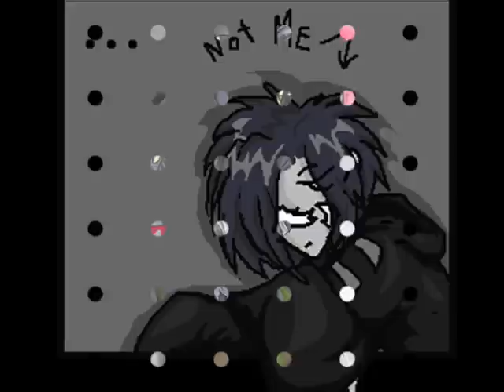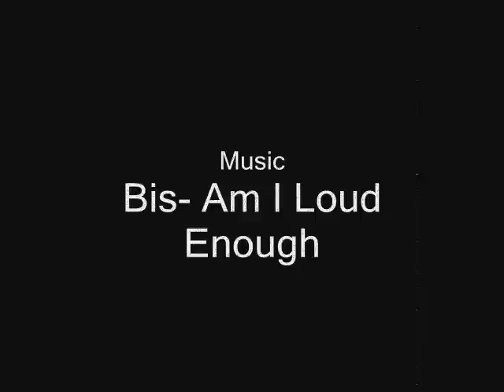Grey- Am I Loud Enough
Grey to Bis- Am I Loud Enough
EDIT: not my work, it's my first vid